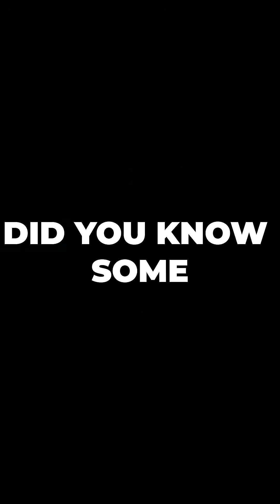Why This Icefjord Is Louder Than a Thunderstorm ❄️🌊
Discover the breathtaking Ilulissat Icefjord in Greenland, where icebergs break off with sounds louder than thunder! 🌊❄️ This UNESCO World Heritage Site, recognized in 2004, is home to the Sermeq Kujalleq glacier—one of the fastest and most active in the world. Every day, towering icebergs crash into the sea, releasing a roar that shakes the Arctic silence. Shockingly, this single glacier causes ten percent of Greenland’s total ice loss. Scientists believe it holds critical clues to our climate future.

Don’t miss this cinematic journey into Earth’s icy heartbeat.